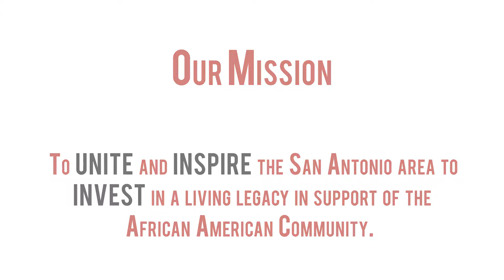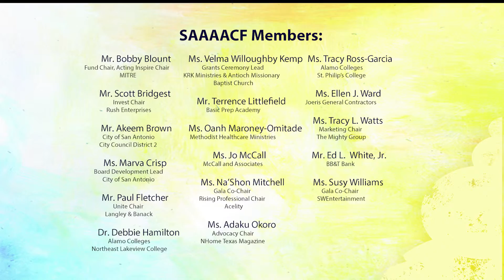2015 Renaissance with the Stars Dancer: Elva Pai Adams